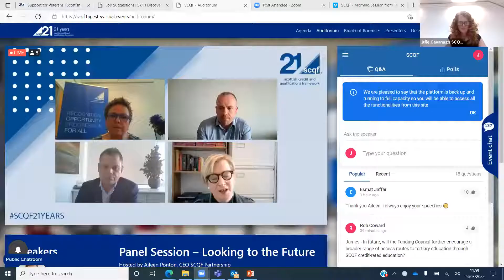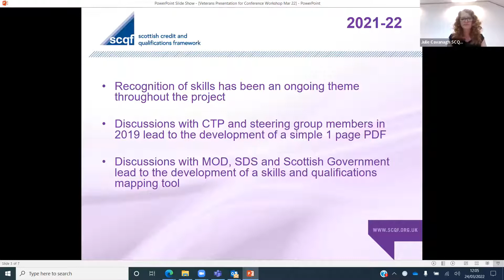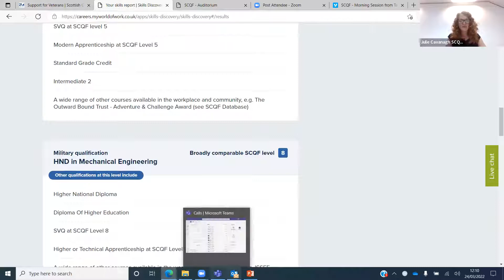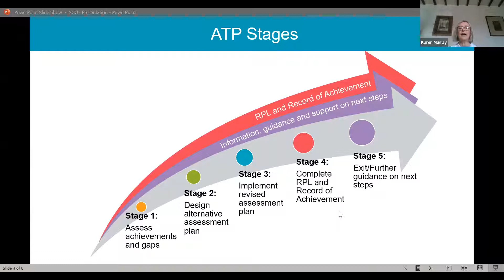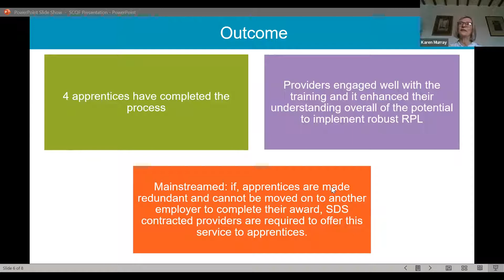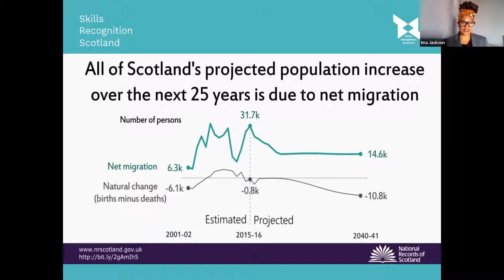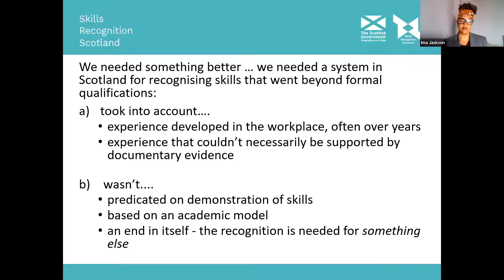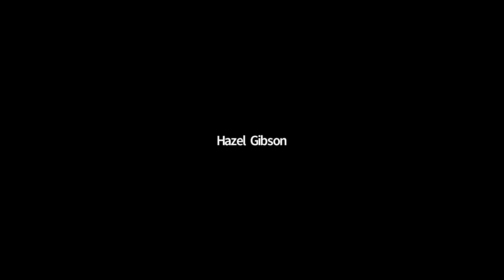Workshop 4 RPL: Route to a Positive Destination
Host – Alastair Delaney, Director of Operations and Deputy
Chief Executive, QAA. Featuring Dr Ima Jackson, Community
Engaged Researcher, Glasgow Caledonian University; Karen
Murray, Head of Work Based Learning Quality Delivery,
SDS; and Julie Cavanagh, Head of Partnerships and
Communications, SCQFP.

Recognition of Prior Learning (RPL) is becoming increasingly
important in the current economic environment. Individuals are
facing a variety of challenges such as redundancy but there are also
skills gaps and new jobs being created leading to individuals making
a transition whether that be from one career to another or from one
country to another and wishing to make the most of their skills.
This workshop showcases some of the work the SCQFP has
undertaken in partnership helping three specific groups –
apprentices, veterans and refugees/migrants. Each group has slightly
differing needs but all are using the SCQF to recognise their skills.